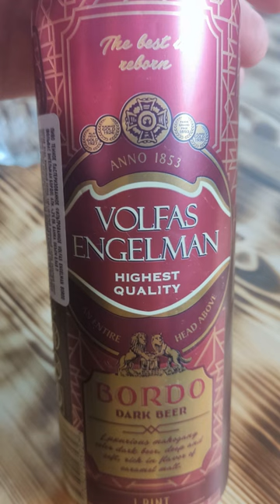Пиво Volfas Engelman Bordo темное